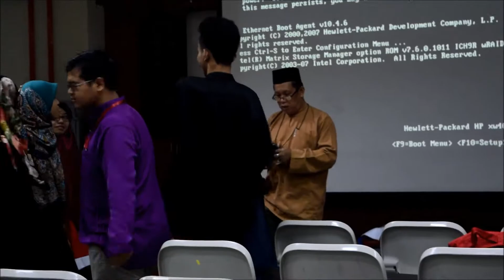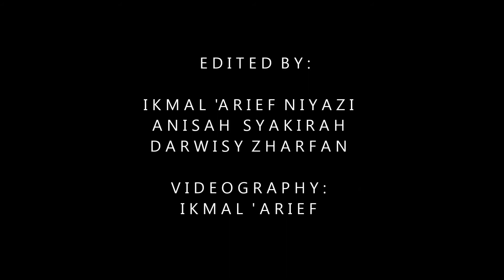Zenith 01- The Beginning (Pancha Irama teaser)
Short teaser video for AGD (Annual Grand Dinner) AAD  '18 featuring all members of Zenith family. Enjoy the video !